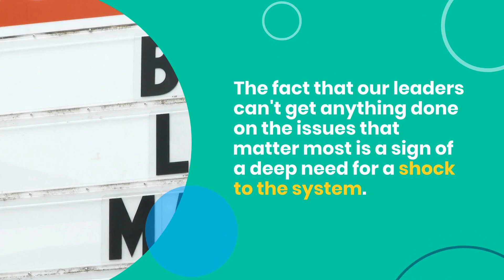Do we really want Biden vs. Trump again?